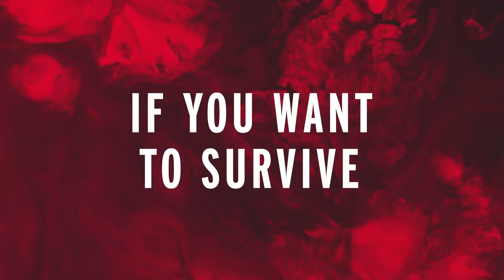Control - Gameplay Demo E3 2019